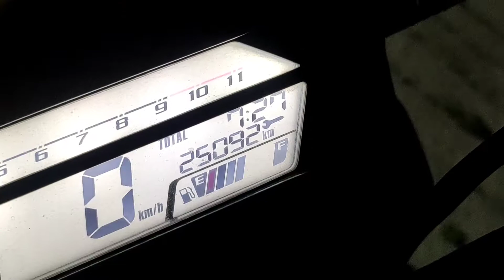0 to 1000 Subscribers Journey 😍 || Thanks to all of you 🙏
jaroor karna..😊